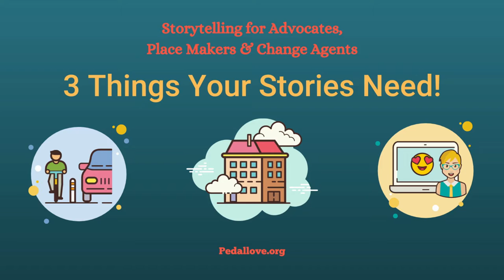3 Things Your Stories Need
Melissa Balmer of PedalLove.org shares 3 key ingredients your stories need in order for your stories to be compelling, memorable and effective for your work to help create safer streets:

1) Purpose
2) Structure
3) Share an emotional journey of struggle and overcoming

About PedalLove.org
We're storytelling, communications, and leadership coaches. We help you create safer, friendlier streets, and a healthier, more sustainable world by teaching effective storytelling strategies that connect, inspire and motivate as part of a smart communications and leadership strategy.